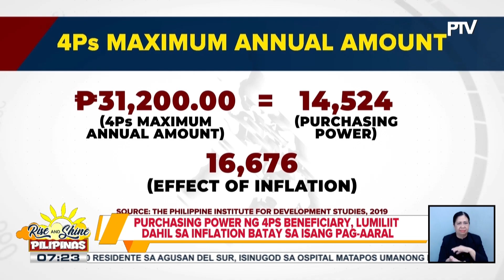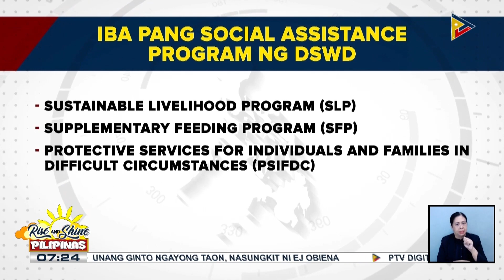Purchasing power ng 4Ps beneficiary, lumiliit dahil sa inflation batay sa isang pag-aaral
PBBM, pinulong ang ilang ahensya para pag-aralan ang isyu sa 4Ps